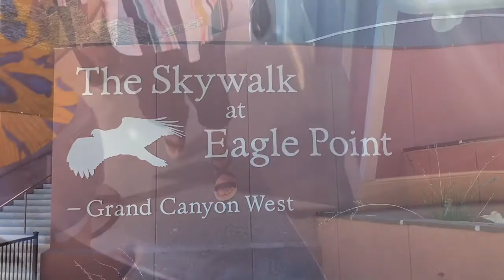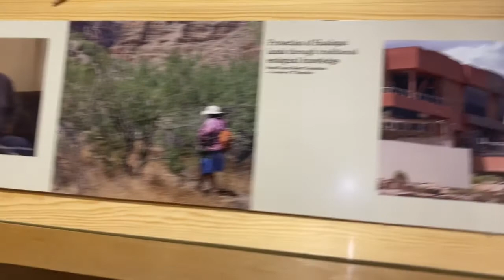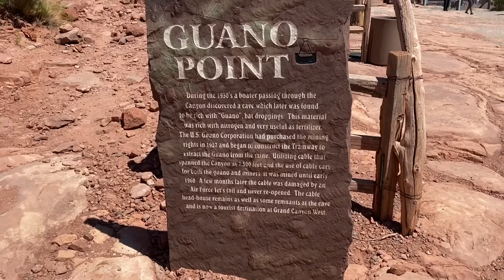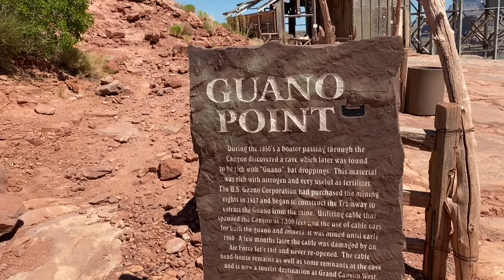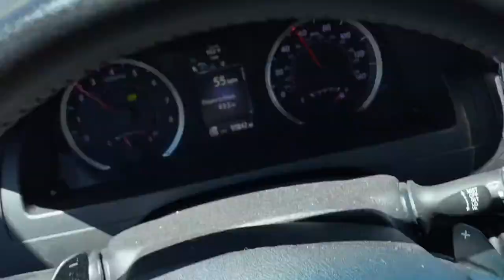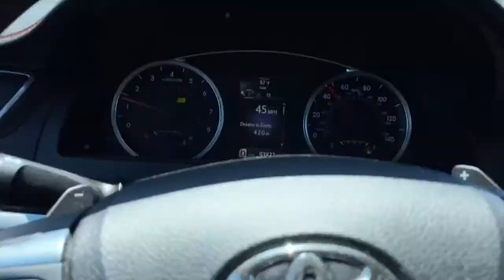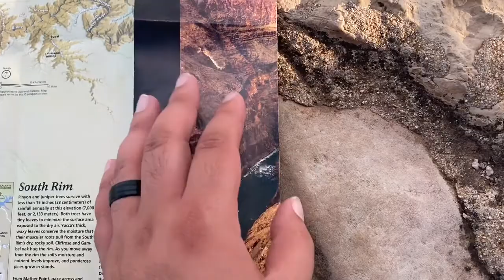USA Tour Day 4 Grand Canyon Arizona / Amerika'da Yaşam